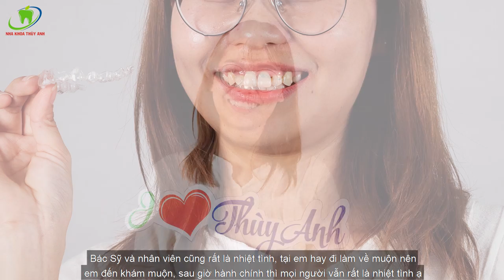Chia sẻ trải nghiệm niềng răng trong suốt invisalign khay thứ 27 điều trị răng khấp khểnh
Tình trạng ban đầu của bạn Thắm: Răng lệch lạc, khấp khểnh khiến bạn ăn uống khó khăn, tự ti trong giao tiếp làm công việc của bạn không được suôn sẻ,...
Qua tìm hiểu và nhiều bạn bè đã làm răng tại Nha Khoa Thùy Anh thì bạn đã qua tìm hiểu và điều trị chỉnh nha ( nắn chỉnh răng ) tại đây. Qua đây thăm khám thì BS cũng đã tư vấn cho bạn rất nhiều phương pháp và nhiều sự lựa chọn cho bạn thì bạn đã chọn niềng răng Invisalign niềng_răng_tàng_hình để nắn chỉnh hàm răng lệch lạc của mình.
Với mắc cài tàng hình này thì có rất nhiều ưu điểm hơn với các mắc cài thông thường khác.
Hiện tại thì bạn Thắm đã đeo 27/39 máng rồi, chỉ một thời gian ngắn nữa thôi bạn sẽ tháo mắc cài và kết quả thì các bạn thấy đấy, răng bạn ấy ngày càng đều, đẹp, khuôn mặt cân đối, hài hòa hơn.
Giờ chúng ta cùng nghe bạn ấy chia sẻ một chút về gói điều trị mắc cài Invisalign tại Nha Khoa Thùy Anh nhé!
NHA KHOA THÙY ANH – ĐẲNG CẤP HÀNG HIỆU
- nhakhoathuyanh.com.
- rangthuyanh.com.
🏠 Địa chỉ:
🏘🏘🏘 CƠ SỞ HÀ NỘI:
🏘🏘🏘 CƠ SỞ THÁI NGUYÊN:
👉 TP Sông Công: 149 đường CMT8, phường Thắng Lợi - Tp Sông Công.